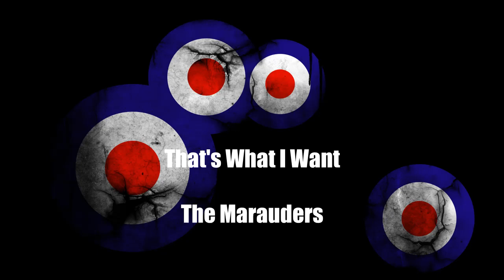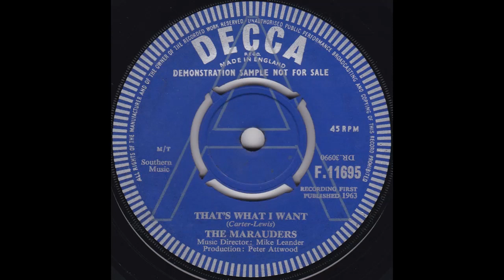That's What I Want - The Marauders